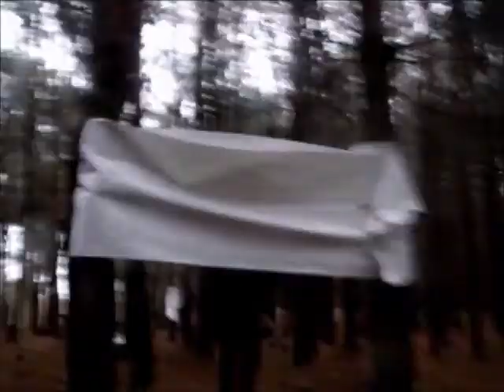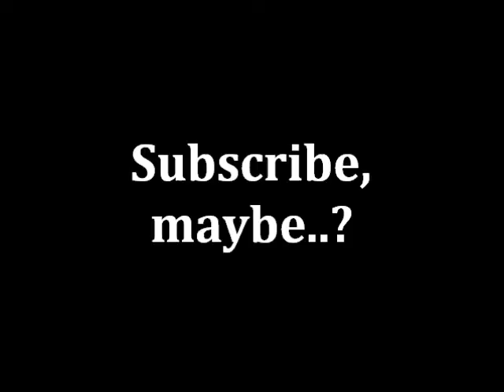Teddy (Outtakes)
Well hello there, here are some outtakes from the music video we made for our song "Teddy". You may have heard of the band 'Artists Only' that I'm currently in. We're in the process of recording an album called 'The Big Ask' and we're thinking of making music videos for all of the songs on the album... This time round we went running round a forest having a grand old time.

LINKS -